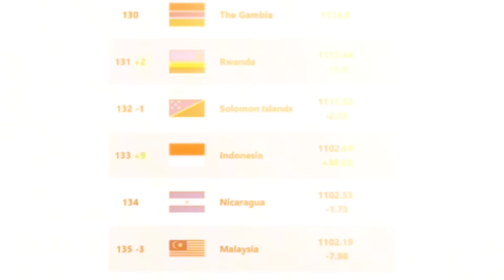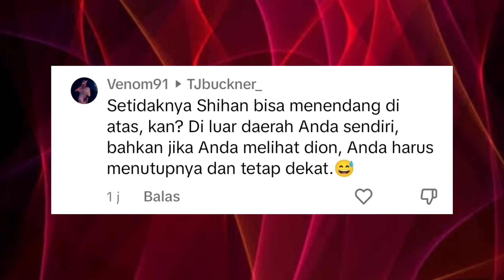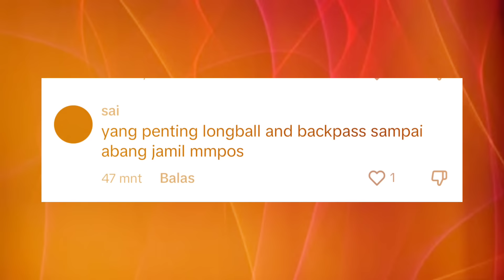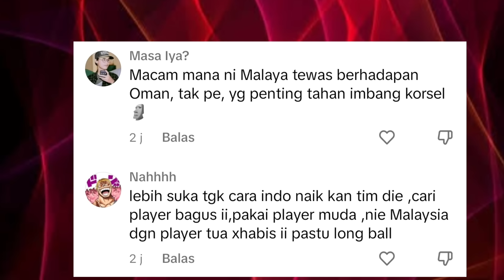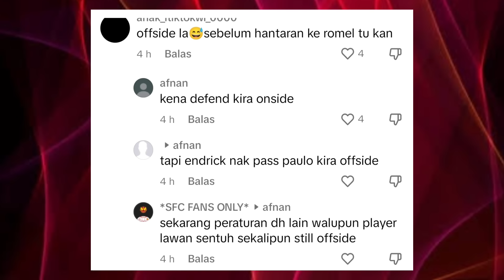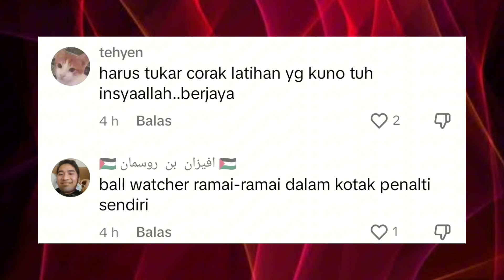Komentar Fans Sepakbola Malaysia : kalah dari Oman Malaysia terancam gagal kualifikasi piala dunia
Dengan hasil ini, maka Malaysia turun ke posisi ke 3 grup D, penyisihan grup piala Dunia zona Asia. Dengan koleksi 6 point, maka Malaysia wajib menang melawan Kirgizstan, jika ingin melaju ke babak selanjutnya.

Selain itu, Indonesia yang berhasil menumbangkan Vietnam di grup F. Berhasil menggeser posisi Rangking FIFA Malaysia. Indonesia Naik 9 peringkat ke posisi 133, sedangkan Malaysia Turun 3 peringkat ke posisi 135 Fifa.